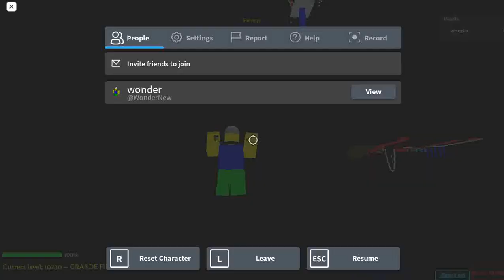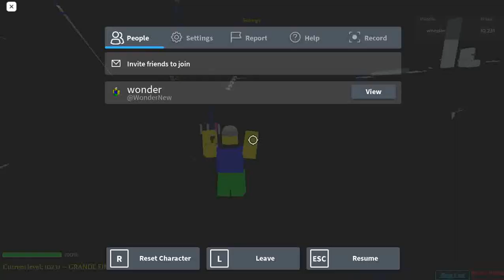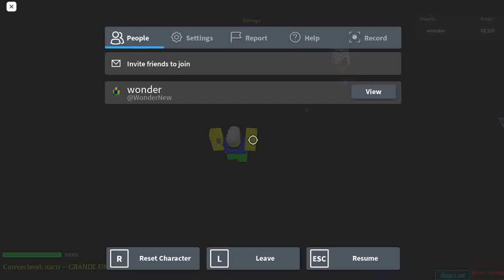Stage 10230, attempts at 10231 | Ultimate Obby 2.0 | Roblox | 7.6.2021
before you ask, the game autosaves!
JULY: Free skips are on sale!
JUNE: Grande Finale is out! Good luck out there.

This obby is similar to Mega Fun Obby where you must conquer different obstacles. Ultimate Obby 2.0 is a whole journey across many different areas from the nearby Forgotten Pillars towards the great Tripyramids all the way to the Lost Void. Beware of several different obstacle types the game will present to you obbyists ranging from regular old school lava to reverse phantoms.
10000 levels. Good luck.